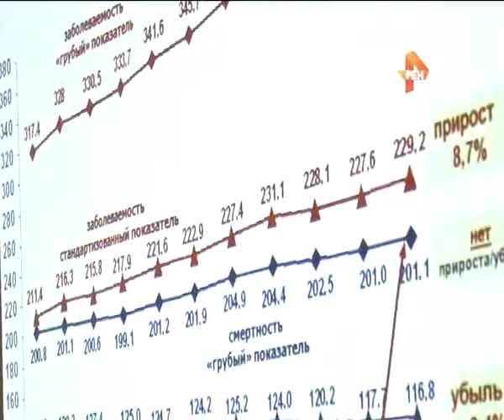Знания для спасения. 2015-10-19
В Твери на медицинской конференции, проходящей при поддержке регионального правительства, собрались лучшие онкологи России. Специалисты в области лечения рака обмениваются опытом, изучают новые технологии и проводят хирургические мастер-классы. Для тверского онкологического диспансера – это еще один шаг на пути повышения уровня оказания помощи пациентам.